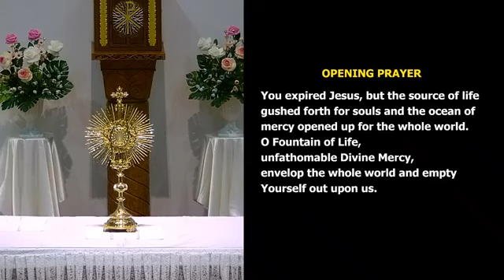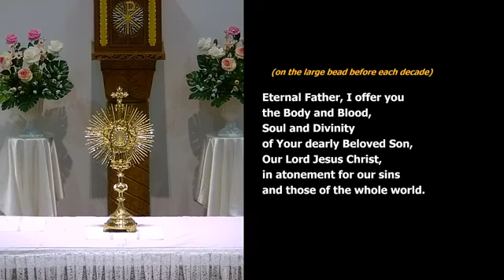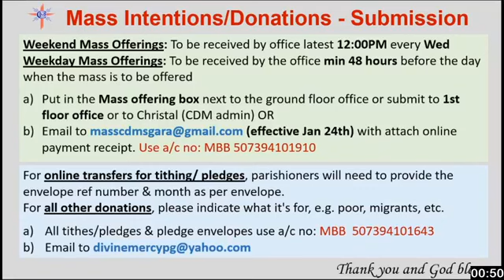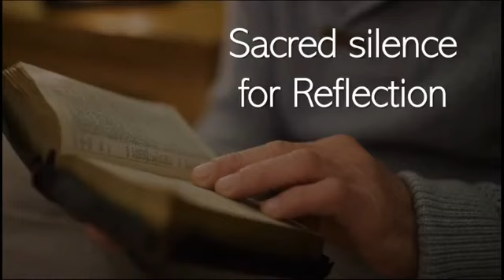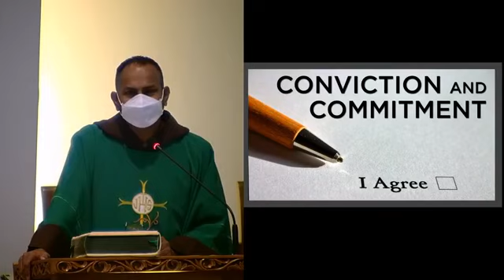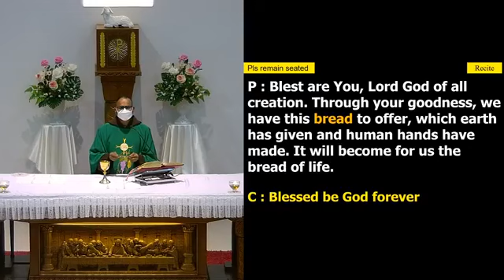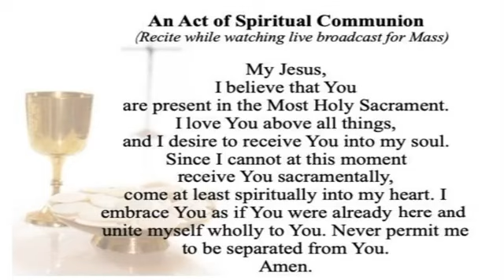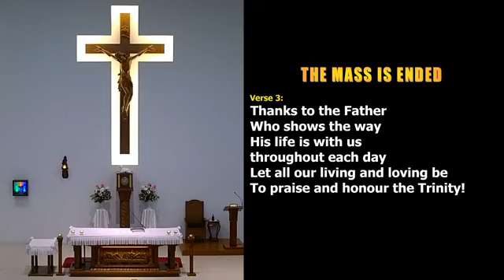21st Sunday in Ordinary Time, 22nd August 2021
Sunday Holy Mass with Fr Michael Raymond.